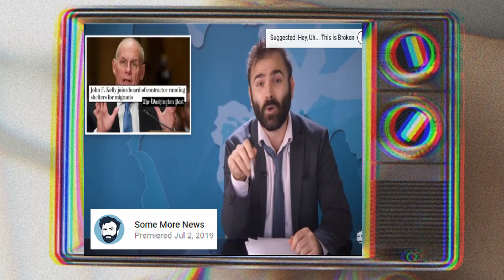Kids-in-tration Camps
Fuck everything about this story.
Here are my sources... ugh...